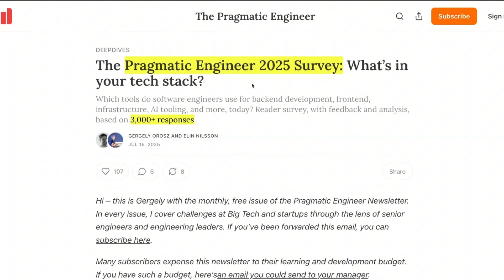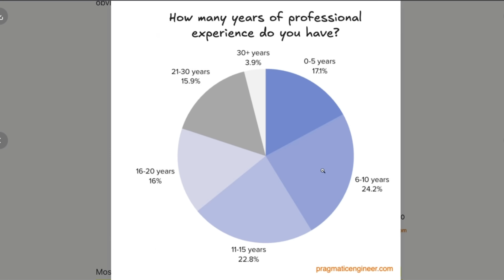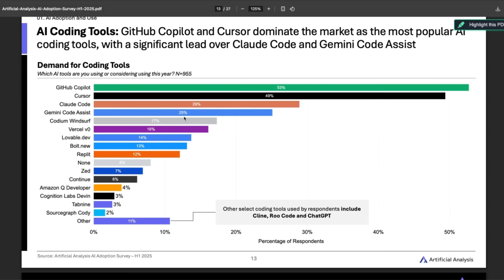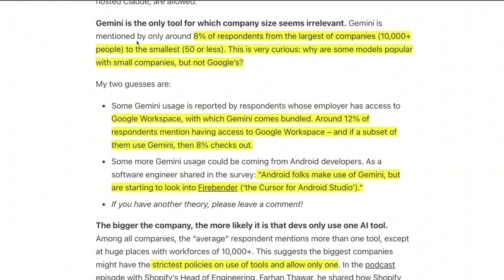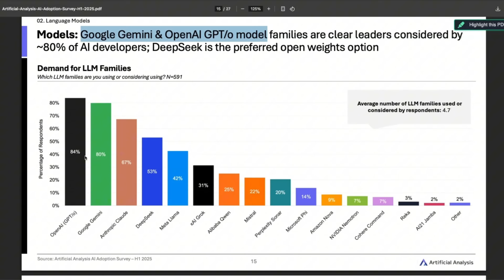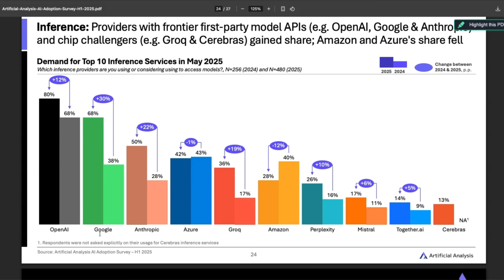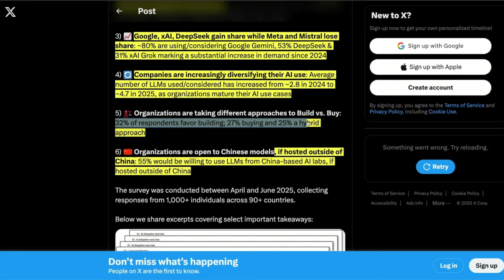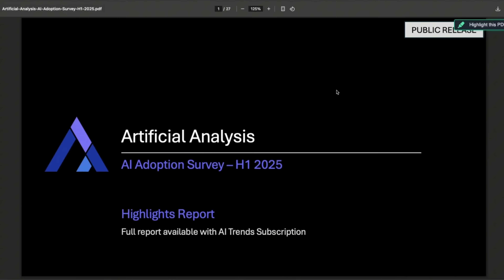Developers’ Favorite AI Tools in 2025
Sources from the Pragmatic Engineer and A

00:00 Survey Overviews: Pragmatic Engineer and Artificial Analysis
01:27 AI Tools Usage Insights
01:44 GitHub Copilot and Other Popular Tools
03:44 Programming Languages and Coding Tools
04:15 Disliked Tools and Version Control
04:47 Gemini's Unique Position
05:32 Model Usage Trends
06:16 API Providers and Market Share
06:59 Summary of Findings